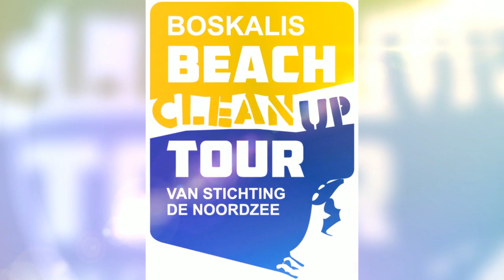PULLKA tijdens de Boskalis Beach Cleanup Tour 2018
A highlight in the short history of PULLKA: being part of the national Beach Cleanup Tour. With the help of the PULLKA-gear  more than 80 volunteers collected 354 (!) kilograms of waste from the beach along the North Sea. Great that this garbage is gone from our coast, but its also very sad we still need inspiring cleanups like these.

From day one it was a wish to be more than a full body workout with PULLKA. We want to be sustainable for the environment as well. How powerful is the combination where people challenge themselves physically and at the same time cleaning up the beach? Men and nature strengthen eachother in vitality and resilience.

With a smile and a tear I think of my two great friends and inspirations who tragically lost their lives in 2015 while doing polar research on global warming: Philip de Roo and Marc Cornelissen.

Stichting Noordzee (North Sea Foundation): many thanks for the trust and embracing PULLKA. It was a memorable stage of the Beach Cleanup Tour.

Thanks: Connecting Journeys (Laura Hoogervorst) for supporting my throughout the day.

Images: Stichting Noordzee, Jaap Lotstra, Laura Hoogervorst, Rayuela Outdoor, PULLKA.

Sea Rangers: good luck with your inspiring mission!

Rayuela Outdoor: many thanks for sharing your passion and enery